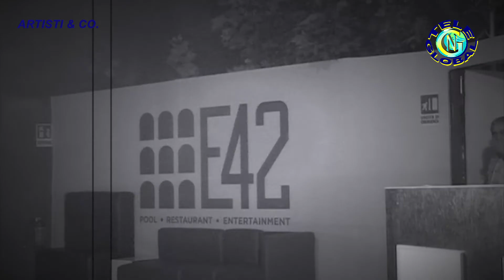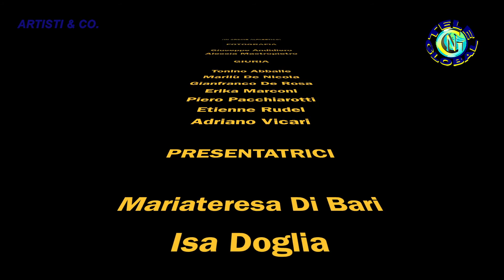MOSTRE & CONCORSI - Un Volto X Fotomodella 2017 - 33^ Edizione - Semifinali Regionali: Lazio - 3/3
ELEZIONE MISS, INTERVISTE AI GIURATI, PREMIAZIONI E BACKSTAGE

ARTISTI & CO. TV di Etienne Rudel - La prima WEB TV dedicata al mondo dell'Arte, dello Spettacolo e non solo in Italia: Cinema, Teatro, Cabaret, Burlesque, Arte di Strada, Musica, Danza, Poesia, Pittura, Scultura, Televisione, Radio, Moda, Murales.
TELEGLOBAL - Tele Global di Etienne Rudel - Web TV generalista.